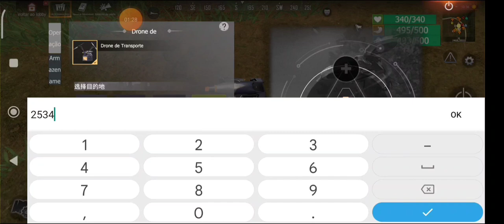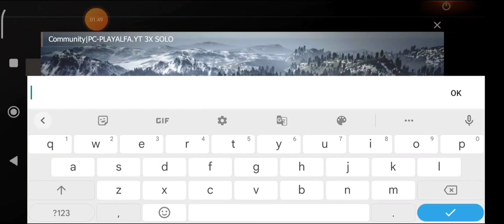NOVA ATUALIZAÇAO COM DRONE DE CARGA E NOVO SERVIDOR LAST ISLAND OF SURVIVAL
CANAL DE LIVES: playalfa lives

nome e senha do servidor esta no video